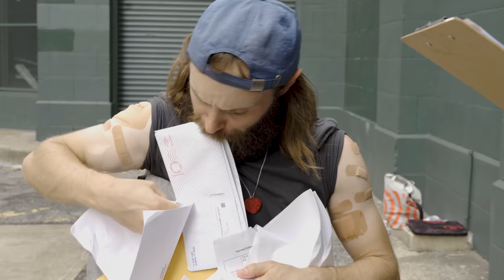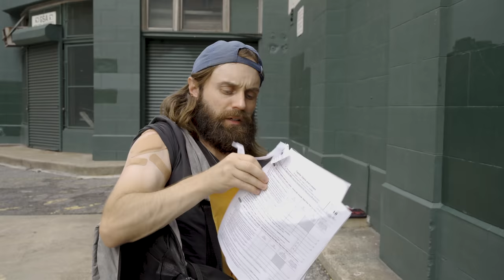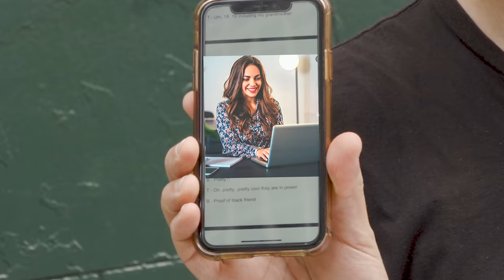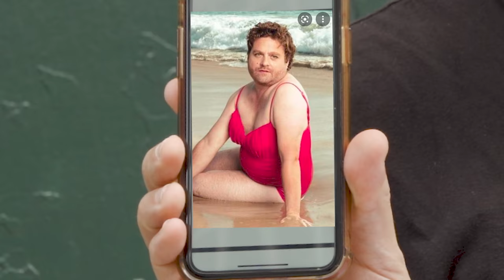Woke Rules in a year from now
Acted/Written/Directed/Edited: Tyler Fischer
Acting & punch up jokes: Jonathan Randal
Filmed by: Alex Adams